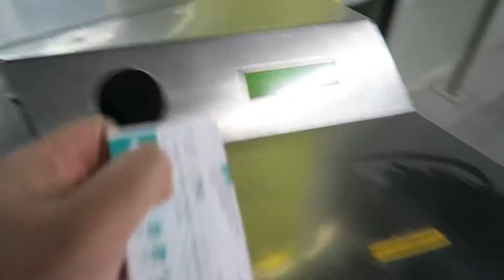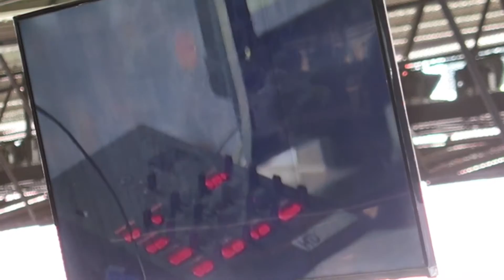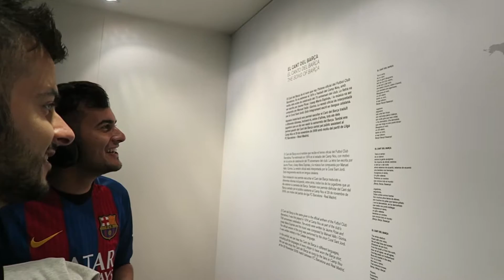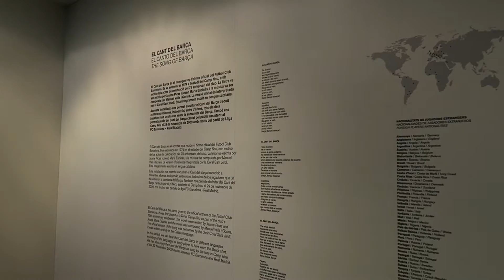CAMP NOU EXPERIENCE | BARCELONA DAY 3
A little more exploring on our third day in Barcelona, we saw Sagrada Familia, did the Camp Nou Experience (which was unreal), Parc de Guel, Raval 360 and Bracafe!

Shot on iPhone 6s Plus, Canon G7x, Canon Rebel T3i and DJI Phantom Drone.